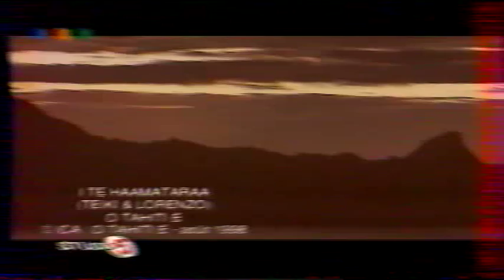O TAHITI E - " Te Haamataraa . "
Clip en Or de ces légendes d'Antan de l'ancienne Polynésie et son peuplement par le biais des grandes migrations .

O TAHITI E incarne ces légendes mythiques , on remarque la beauté des costumes .!